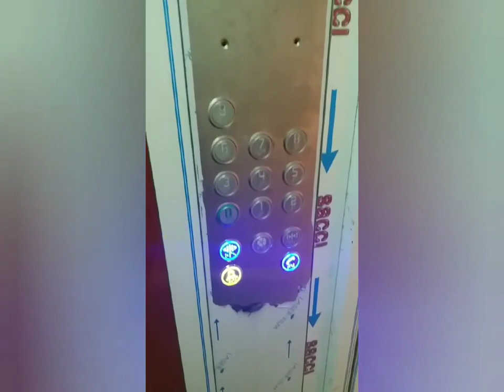1 غير جديد#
Voilà video...appartement Tour ...alf mabrouk w la3kouba le reste des 2400 souscripteurs ❤❤❤
منقولة من احد مكتتبي بابا حسن سيت ١